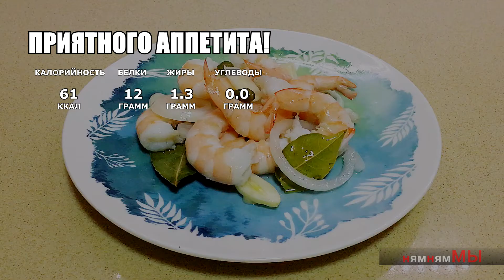ИДЕАЛЬНЫЕ МАРИНОВАННЫЕ КРЕВЕТКИ! 🍤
ПРОПОРЦИИ:
КРЕВЕТКИ - 200 грамм
ПОДСОЛНЕЧНОЕ МАСЛО - 3 столовых ложки
УКСУС 5% - 6 столовых ложек
ЧЕСНОК - 2 зубчика
СОУС ТАБАСКО - 3 капли
КАПЕРСЫ - около 10 штук
ЛАВРОВЫЙ ЛИСТ - 3 штуки
ОТВАР КРЕВЕТОК - по мере надобности
ЛУК - 2 маленькие луковицы